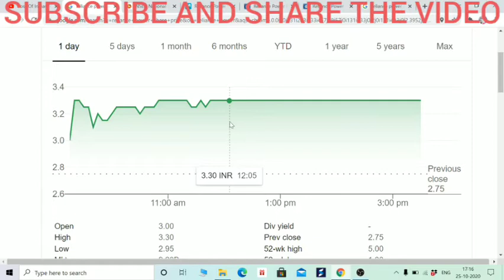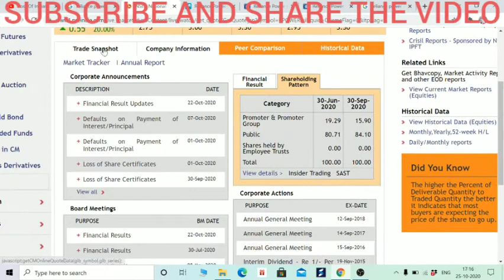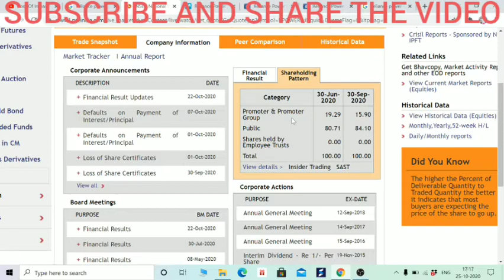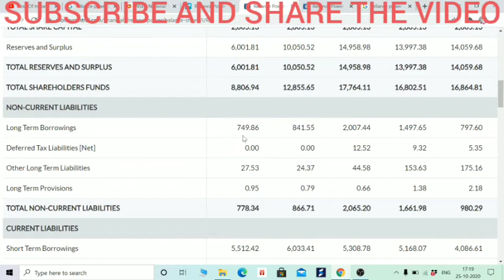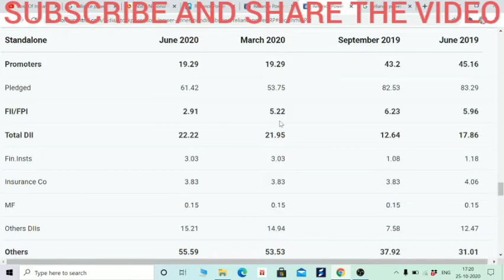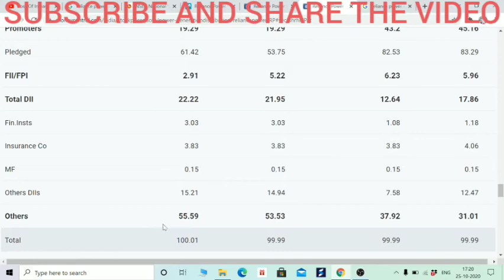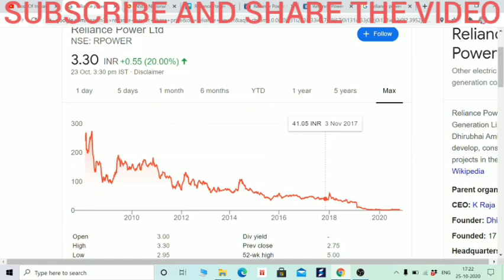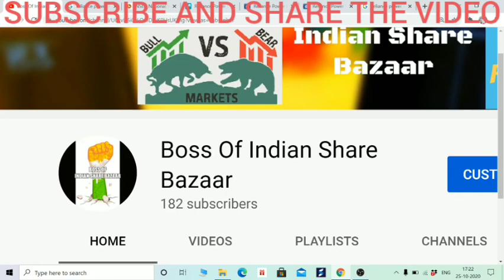इस एक शेयर से अभी बचके रहना, RESULT POSITIVE, OPERATORS ACTIVE, FUNDAMENTAL ANALYSIS IN HINDI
Hi Friends,